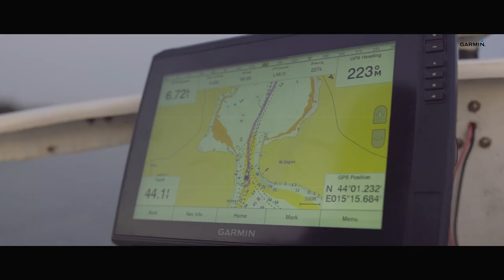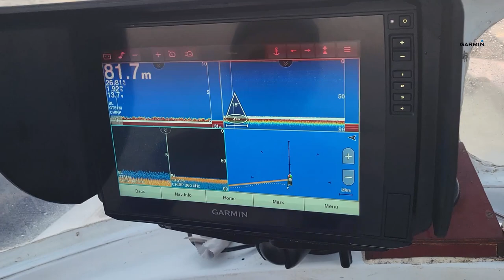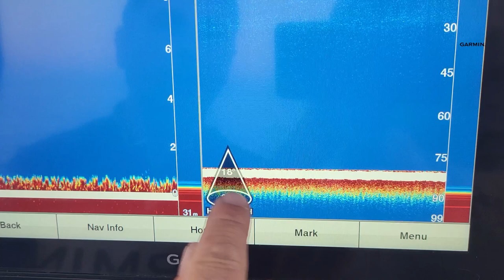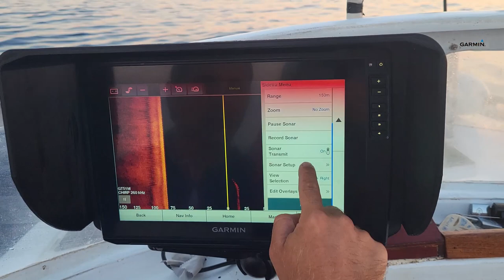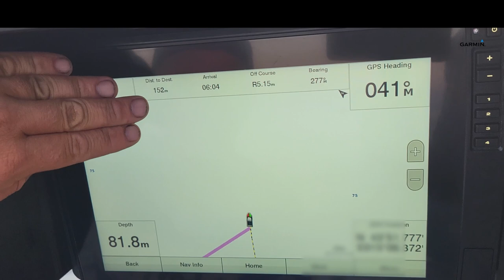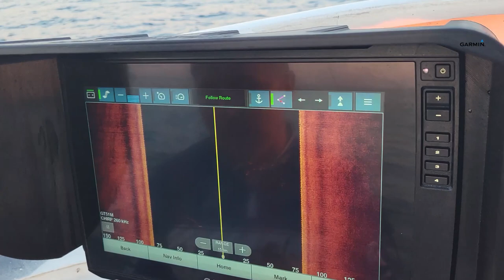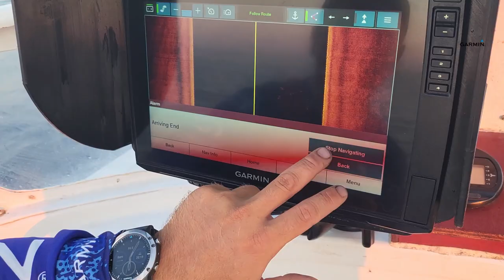Jigging škarpine - kako naći strukturu sa GT 51 i Garmin Force trolling motorom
U ovom videu ćemo se pozabaviti settingom GT 51 sonde u 2D, te  SideVu i ClearVu modu te kako koristiti Garmin Force trolling motor za savršenu kontrolu barke uz krasne ulove i snimke grizeva sa Water wolf kamere